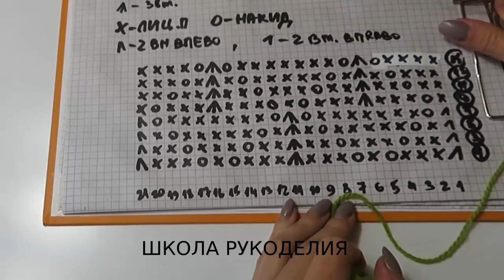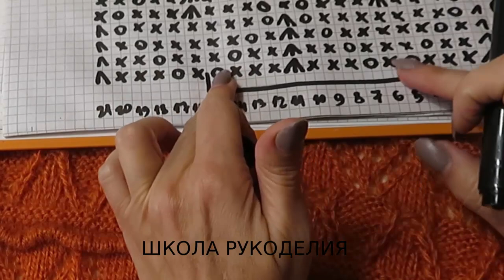АЖУРНАЯ КОФТОЧКА СПИЦАМИ ОТ ЗАРА 2021.УЗОР АЖУРНЫЕ РОМБЫ ПОПЕТЕЛЬНО+СХЕМА.УЗОР 1 кардиган спицами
АЖУРНАЯ КОФТОЧКА СПИЦАМИ  ОТ ЗАРА 2021.УЗОР АЖУРНЫЕ РОМБЫ ПОПЕТЕЛЬНО+СХЕМА

модное вязание kniting французская кофточка спицами ажурный узор спицами